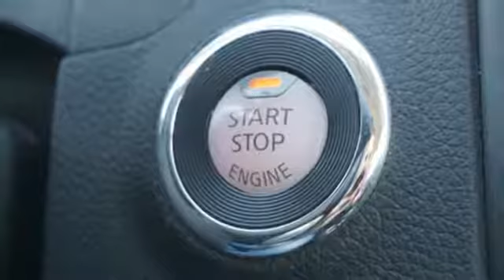Used 2017 Nissan Altima Clinton-Township MI Detroit, MI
Year: 2017
Make: Nissan
Model: Altima
Engine: 2.5l 4 Cylinder Sequential-Port F.I.
Transmission: FWD CVT with Xtronic
Interior: Black
Mileage: 53561
Stock #: Z10821
VIN: 1N4AL3AP0HC193128

Moran Chevrolet...WHERE YOU ALWAYS GET THE BEST PRICE PERIOD!

Our Showroom Hours Are:

8:00 am to 9:00 pm Monday and Thursday

8:00 am to 6:00 pm Tuesday, Wednesday and Friday